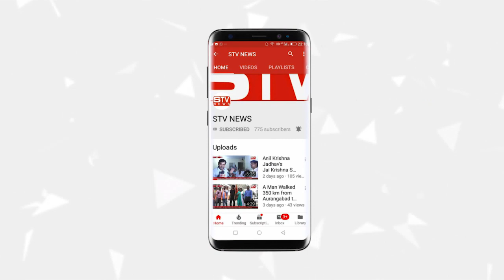BJYM प्रेसिडेंट पूनम महाजन को जिताने नागपुर से मुंबई पहुंची युवा मोर्चा की टीम